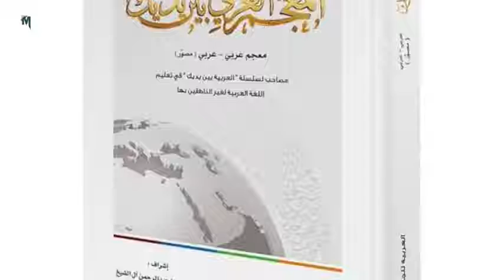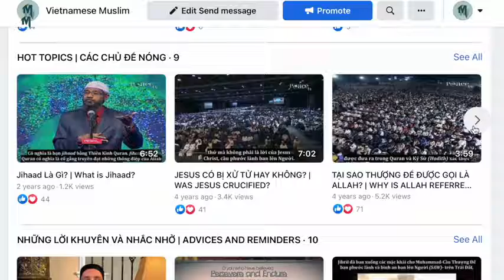This is The HARDEST TIME Of my life | Years Of Hiding My Revert Story To Islam | Vietnamese Muslim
If you know that Islam is the truth, then you know the purpose of our existence and what we must do, And if you know that it's not the truth, you haven't lost anything. YOU are the winner either way. This makes sense, isn't it?    Just listen... then make your choice.

I'm a Muslim guy who love my religion and I want to spread the beautiful message of Islam to all people and I do not own the copyright for this video and all rights belong to the owner of the original channel ( link above )